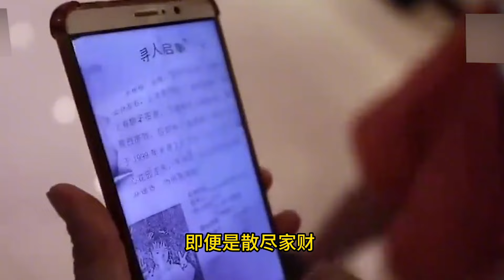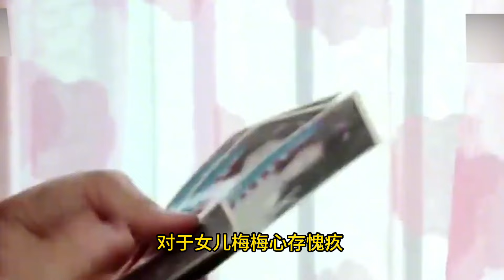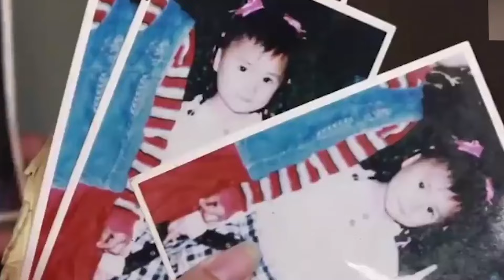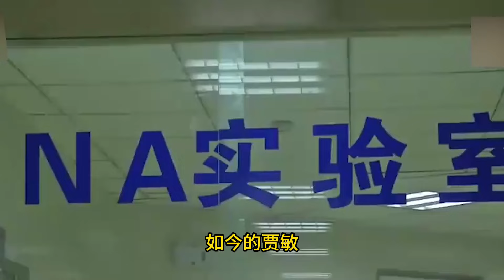贵州女孩3岁被拐，20岁被逼结婚生两孩，意外发现亲生父母住对门